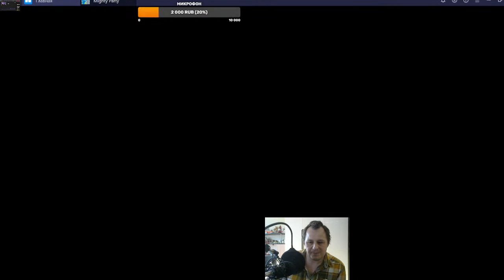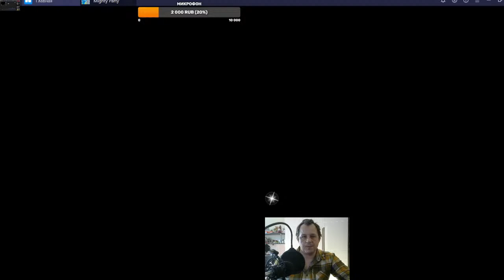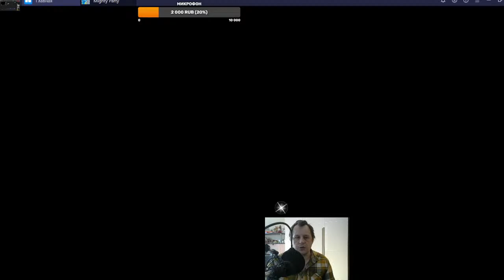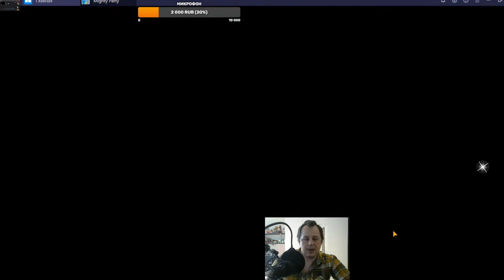Mighty Party Магазин желаний и тест героев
Mighty Party

Группа в телеге
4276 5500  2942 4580 карта Сбер